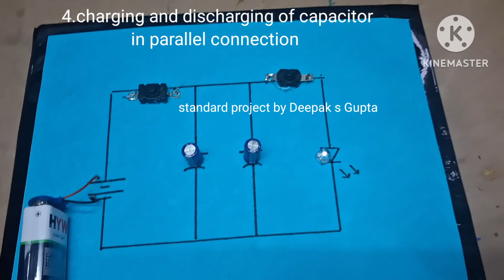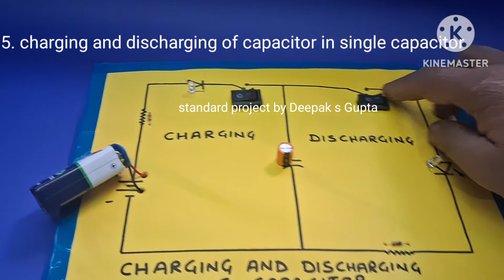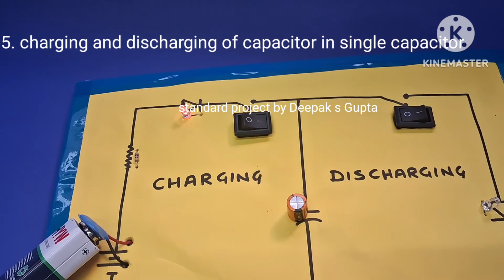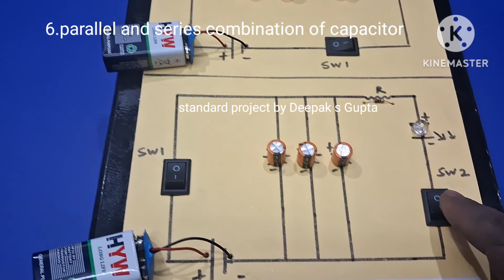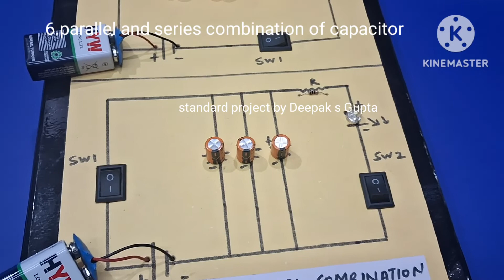Best 8 physics working projects class 12th